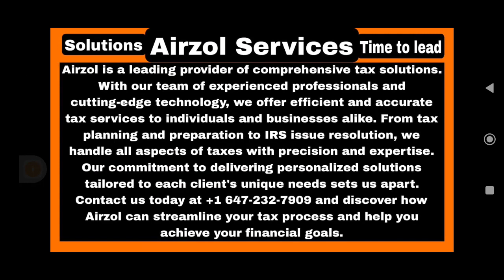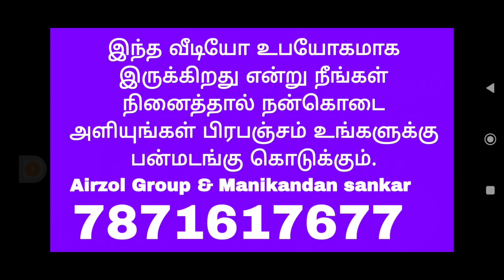கும்ப ராசியின் உயர்ந்த சிந்தனை கொண்ட உள்ளங்கள். | Aquarians are high-minded souls